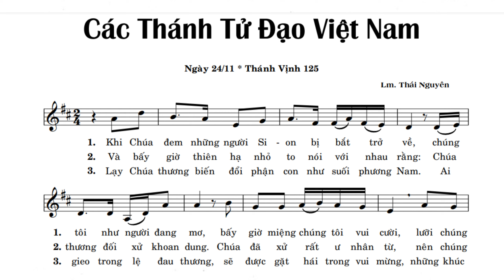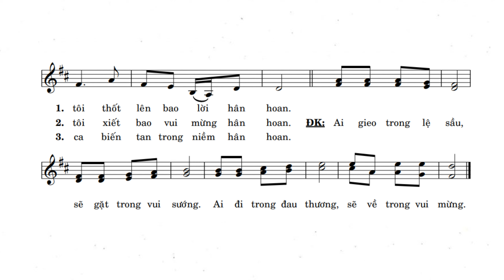Thánh Vịnh 125 || Lm. Thái Nguyên ( Đáp Ca Lễ Các Thánh Tử Đạo Việt Nam )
Mọi sự đóng góp ý kiến, hỗ trợ kênh con quý vị có thể gửi mail phản hồi cho con qua: hoặc để lại dưới phần bình luận. Con xin cảm ơn.
NHT, mến.